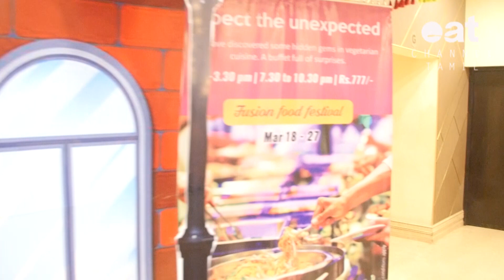ஸ்டார் ஹோட்டல் உணவு விருந்து | Olivers at Deccan Plaza | The Best and Biggest Food Festival Chennai